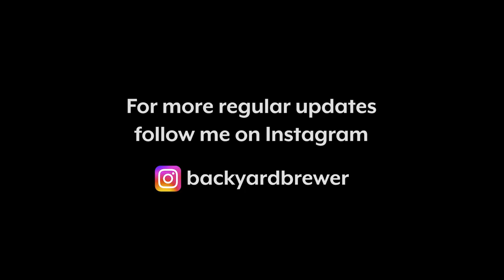New Beer Taps | Blonde Ale Recipe + My No:1 Brewing Tip | 15 Minutes in the Brewery | Homebrewing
I have new beer taps! I use picnic taps inside my serving fridge and i recently upgraded them to the Picnic Tap 2.1. I also discuss Blonde Ale and i go through my current Blonde Ale recipe and finally I talk about my Number 1 brewing tip.

15 Minutes in the Brewery is an informal ongoing series where is discuss my latest brewing misadventures, along with current home brewing topics, news and controversy's, all with a relaxed vibe over a beer or two in my brewery!

Introduction 0:05
Picnic Tap 2.1 5:02
American Blonde Ale 8:05
My Number One Brewing Tip 14:08

My brewing gear currently consists of:

Digiboil 35L Kettle with False Bottom for BIAB
Nano-X 30L Stainless Bucket Fermenter
The Brew Bag 400 Micron Brewing Bag
25W External Pump + Silicon Hoses
1 x Fermenter King Chubby
2 x Fermenter King Juniors
1 x Keg-King 19L Corny Keg
Keg-King Spunding Valve Version 2
Kegland Blow Tie Spunding Valve
2 x Plastic Gravity Fermenters
5L Glass Carbouy
Small Batch All-in-One Mini Beer Keg Kit
Inkbird ITC-308 WiFi Temperature Controller
Kegland PH Meter